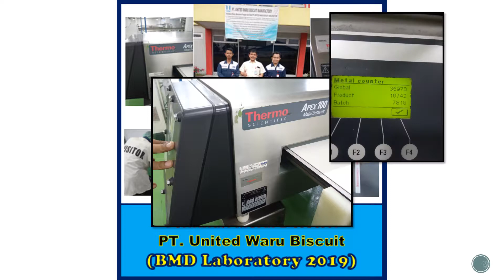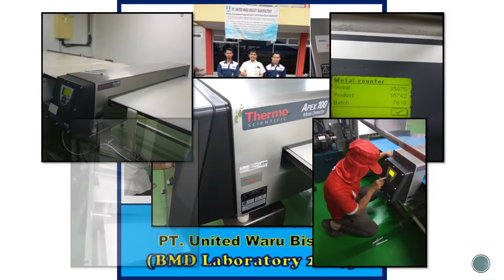Verifikasi Metal Detector PT. United Waru Biscuit (BMD Laboratory 2019)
Verifikasi Metal Detector PT. United Waru Biscuit, oLeh BMD Laboratory, Jasa kalibrasi berpengalaman, murah, cepat dan tepat, Untuk alat ukur dalam berbagai aplikasi industri dan penggunaan. Jasa kalibrasi meliputi: kalibrasi massa, alat uji kimia, dimensi, waktu, kelistrikan, gaya, volumetrik, suhu dan masih banyak lagi lainya.

Terima Kasih.